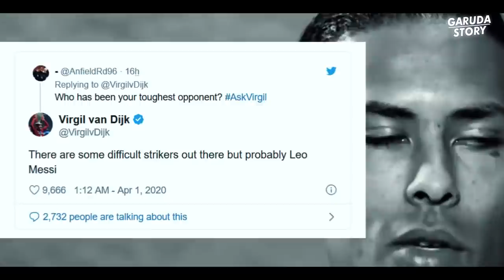"Tak Tau Cara Hentikan Messi" Inilah Hari Dimana Van Dijk Yakin Messi Terhebat